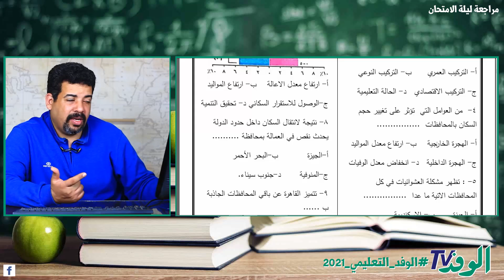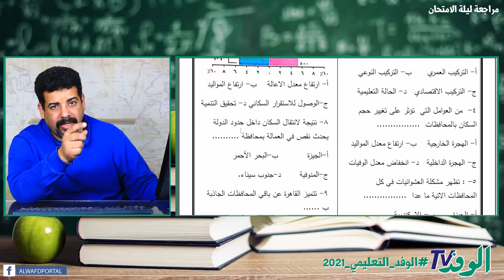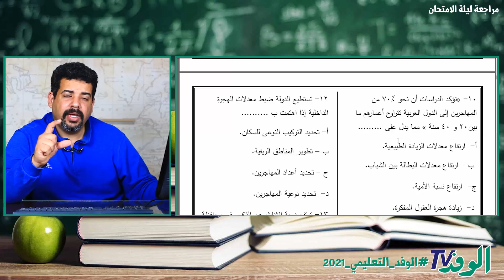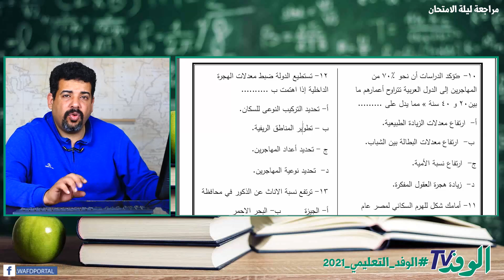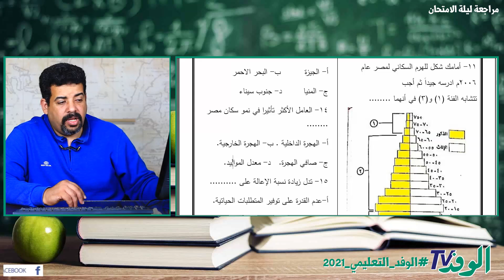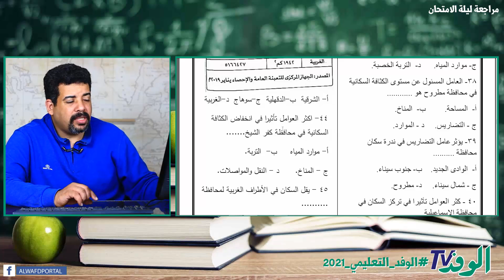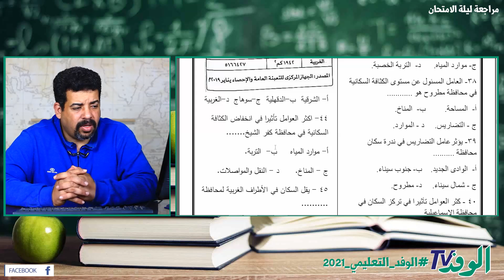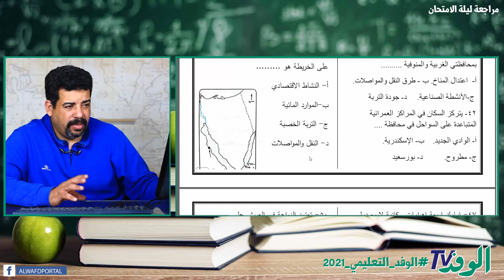مراجعة ليلة الامتحان في الجغرافيا للصف الأول الثانوي ترم ثاني 2022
يتناول الدرس المقدَّم من البرامج التعليمية لبوابة الوفد شرح  في مادة  للصف  على النظام الحديث وبإسلوب مبسط وميسر على جميع الطلاب.
 ويقوم بشرح الدرس   ، مدرس مادة   للصف  ، فضلًا عن الشرح بطريقة مبتكرة ومتنوعة.

يتضمن الشرح جميع النقاط الهامة والتي تدور حول شرح  ، ويوضح   مدرس المادة الدرس والأسئلة المهمة بأسلوب علمي وعلى النظام الحديث.

ويمكن أيضًا الاشترك معنا في قناة الوفد التعليمي لمشاهدة كافة الدروس الخاصة بمنهج الصف  .